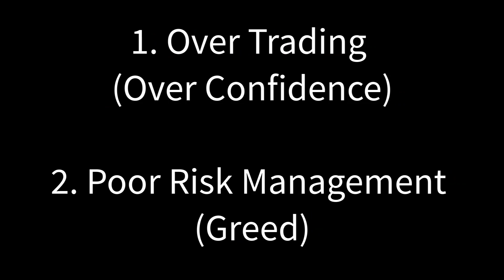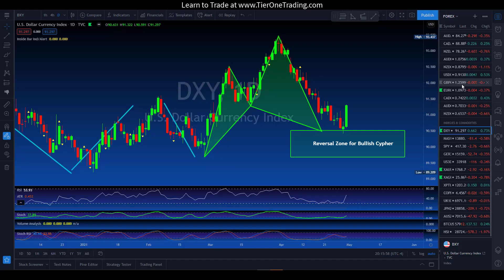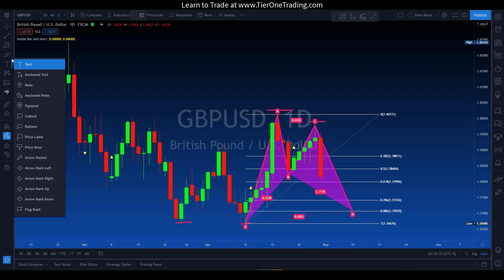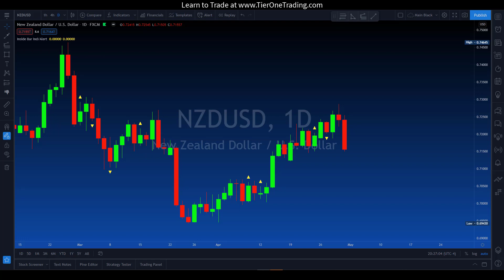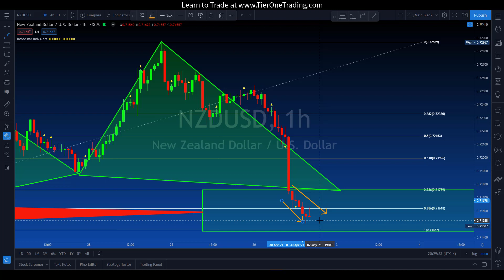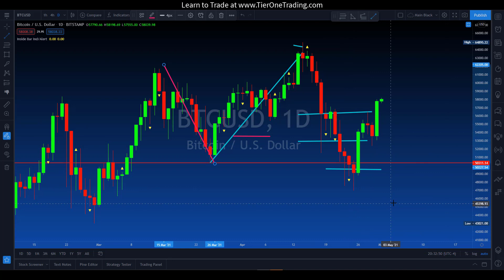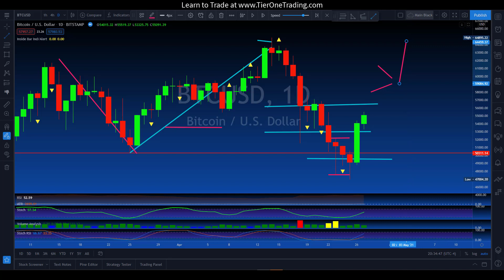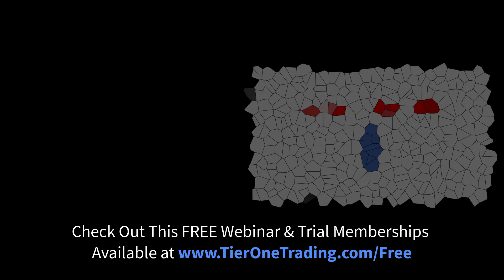TRADING LESSON - The Dangers of Overconfident Trading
TRADING LESSON - Did you know that winning streaks can be more dangerous than losing streaks? I know this sounds strange but trust me it's true as I've experienced this firsthand numerous times. Coming off of last week's hot streak I thought this was the perfect time to share some of those warnings so that you don't have to make the same mistakes that I did.

From a technical perspective, we're also going to cover
Dealing with multiple pattern formations
Impulse Legs
The Cypher Pattern
Combined Technical Score Trading
Inside Bars
Pullback Trades

0:00 - Dangers of Overconfident Trading
8:25 - GBPUD - Multiple Patterns
12:45 NZDUSD - Cypher & CTS
15:09 - BITCOIN - Pullbacks & Inside Bars

All opinions, chats, messages, news, research, analyses, prices, or other information available on this website is designed for educational use or is provided as general market commentary and is not an invitation to engage in any trading/investment activity. The information available on this website is not, and should never be considered investment advice. TierOneTrading will not accept liability for any loss or damage, including without limitation to, any loss of profit, which may arise directly or indirectly from use of or reliance on such information. Neither TierOneTrading, nor any of its affiliates or associates involved in the in the production and maintenance of these products or this site, is a registered Broker/Dealer or Investment Advisor in any State or Federally-sanctioned jurisdiction. All purchasers of products referenced at this site are encouraged to consult with a licensed representative of their choice regarding any particular trade or trading strategy. Failure to seek detailed, professional, personally tailored advice prior to acting could lead to you acting contrary to your own best interests & could lead to losses of capital. Trading requires risking money in pursuit of future gain. That is your decision. Do not risk any money you cannot afford to lose.